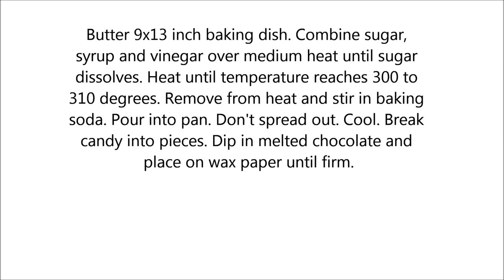Angel Food Candy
An easy to prepare dessert. Make some today
 COOKBOOKS BY ELLEN THOMAS